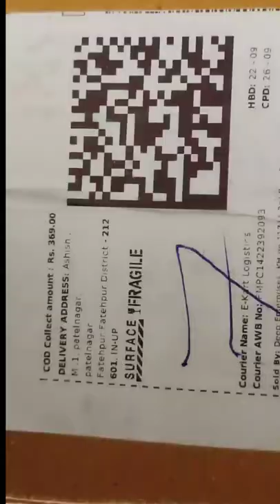Zippo Pocket Lighter Unboxing @trending @Money Heist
Please
support  road to 1K